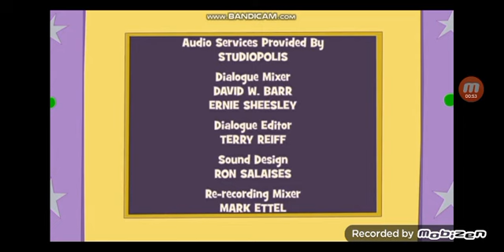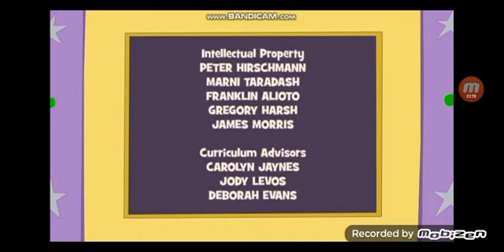Phonics Farm Closing Credits